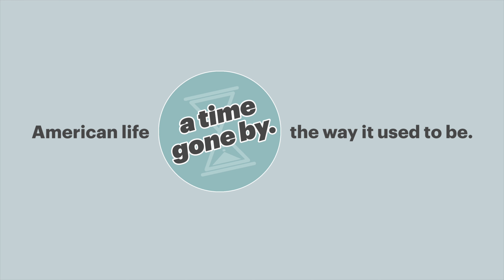Christmas Holidays in the 1950s - Retro Life In America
A brief look at Christmas time in 1950's America featuring a photo album of a typical American family from the fifties without narration -- enjoy!